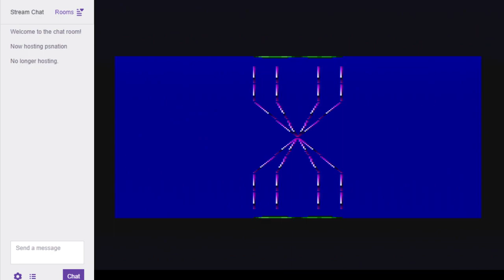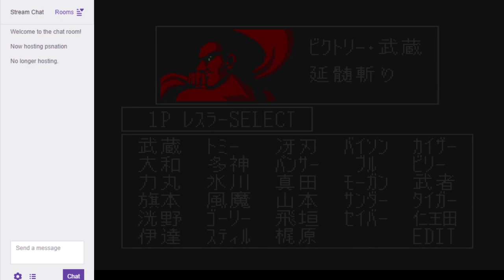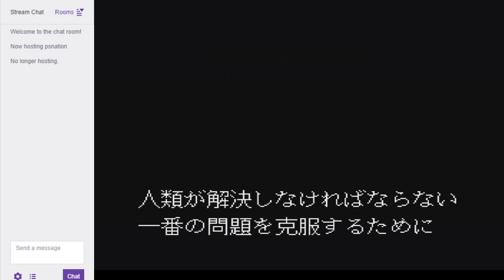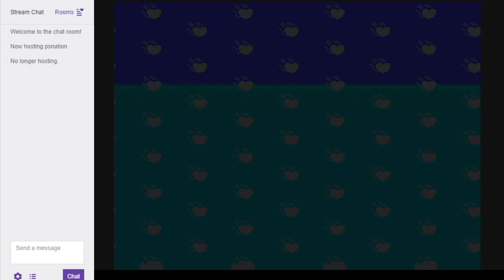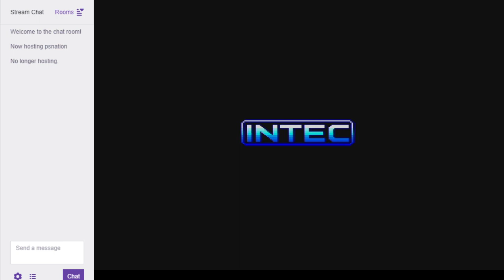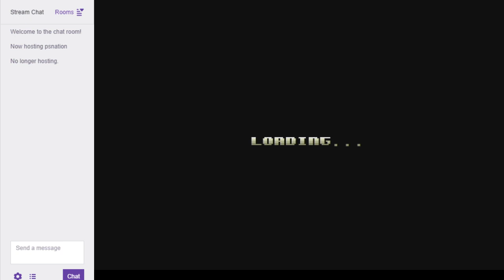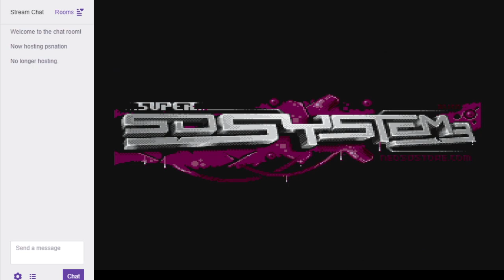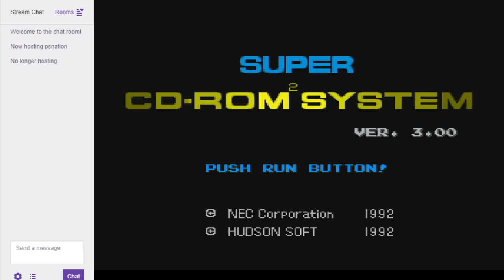Turbografx-16\PC Engine games via the Super SD System 3!!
First time messing with the Super SD System 3 FPGA device that plugs into the Turbografx-16, Coregrafx,Supergrafx and allows play of HuCards AND CD-ROM games without the need of a CD-ROM drive -- Watch live